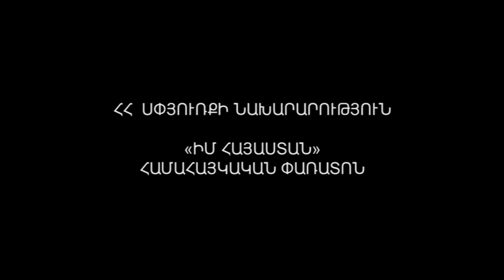Yerevan Erebuni (cover song) - AYA Spentiarian Choir - “My Armenia PanArmenia Festival” 2012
“Yerevan Erebuni”
Lyrics: Baruyr Sevag

Official video clip of “Yerevan Erebuni” during “My Armenia” PanArmenian Festival 2012.
AYA’s Spentiarian Choir together with different Armenian choirs worldwide shot at Mother Armenia Monument, Yerevan.